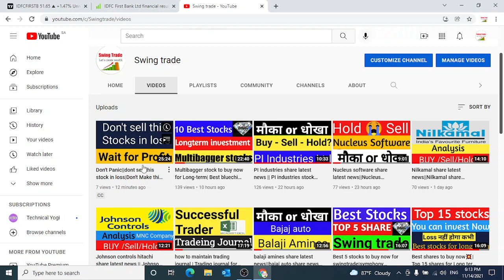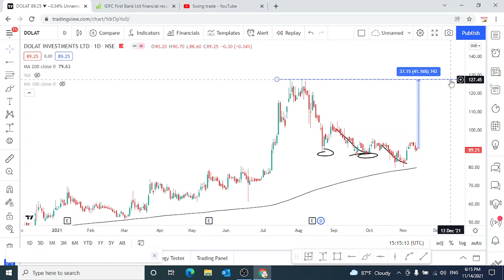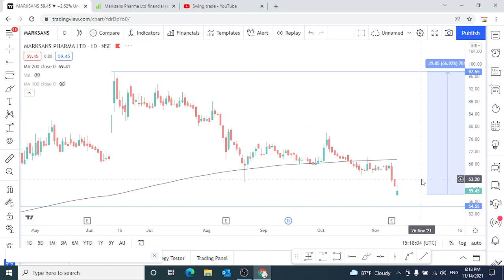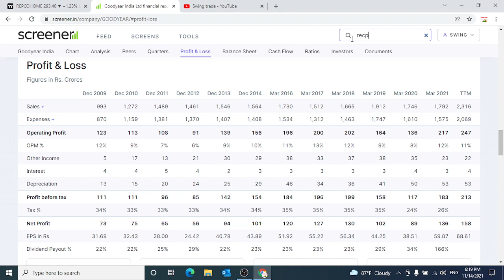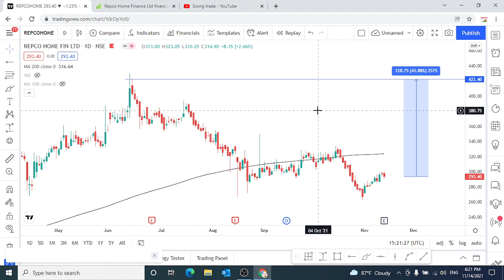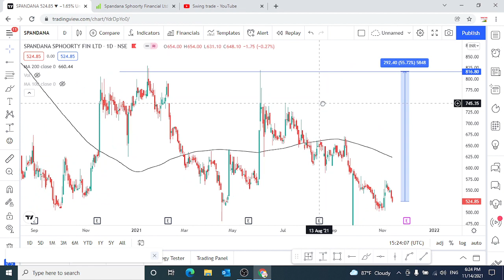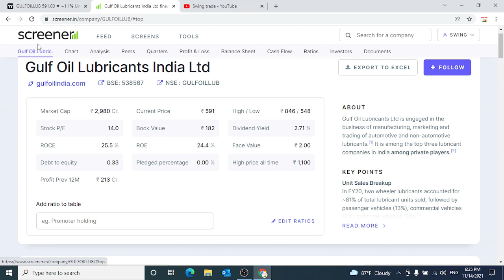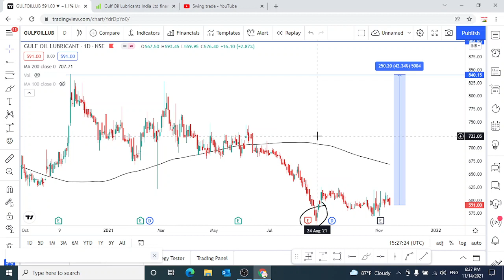Best stocks for swing trading||Best stocks to buy now||Best shares for tomorrow | swingtrading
Multibagger,
Positional Trading
Technical Analysis